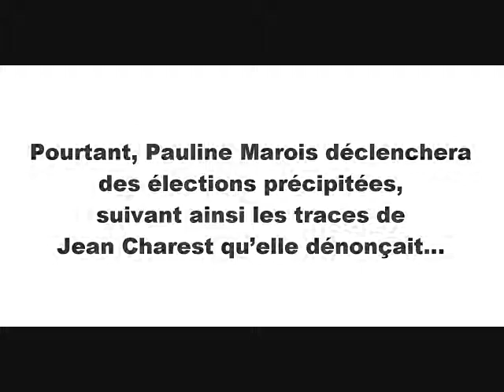Des élections date fixe